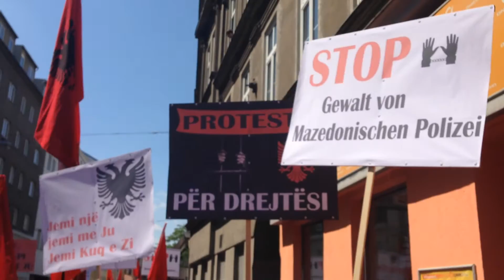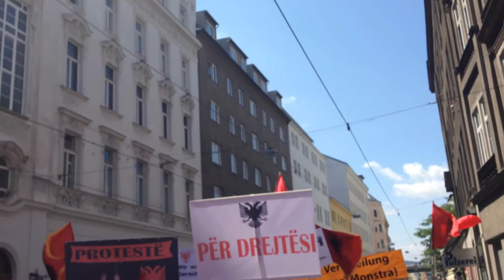Protesta ne Vjenë-Wien (Austri)12.07.2014 Rasti Monstra Shkup